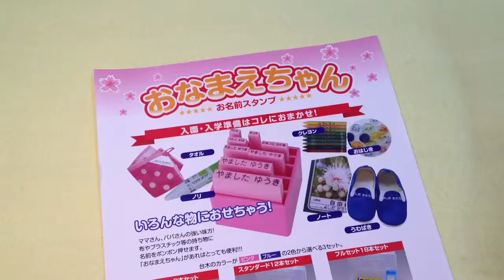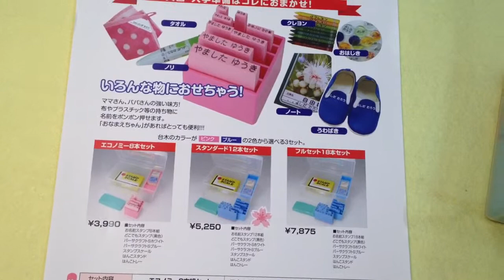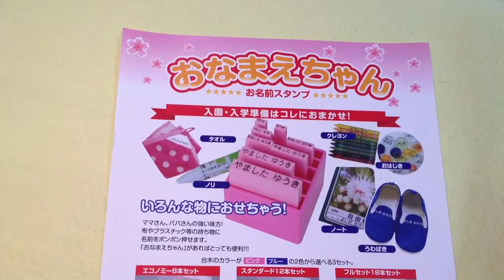みやこ保育園 入園準備の必需品!!おなまえスタンプは鳥取市の老舗はんこ屋いろは堂へ!!